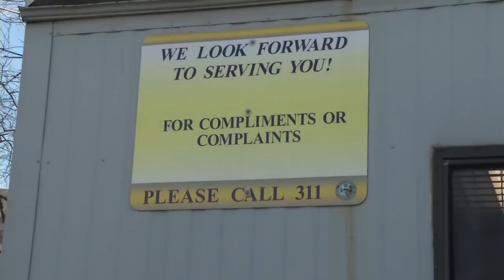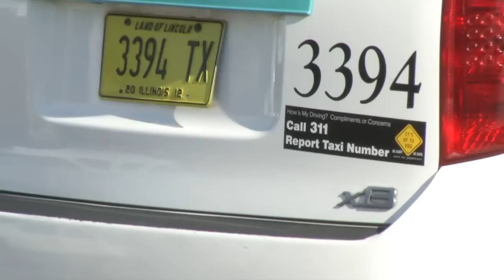Call 311 Taxi Bumper Sticker Project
The City of Chicago has launched a new customer service project aimed at improving taxi driver performance and soliciting feedback from the public about their experiences on the road with taxi drivers. The project involves the placement of a new bumper sticker that reads- "How's my driving? Compliments or Concerns, Call 311 Report Taxi Number"- on the back of each of the city's 6,892 cabs.

The sticker will be highly visible and affixed to the rear bumper of every taxi cab in the city. Taxicabs will be outfitted with the new sticker when they report for their semi-annual city inspection through the Department of Business Affairs and Consumer Protection (BACP).

The sticker project is a part of the pedestrian safety campaign sponsored by the Chicago Department of Transportation (CDOT), the Chicago Police Department and the National Highway Traffic Safety Administration aimed at reducing pedestrian crashes and fatalities. It also comes on the heels of the passage of a new city taxi ordinance aimed at cleaning up the industry to provide taxicabs that are greener, safer, and accessible for everyone.